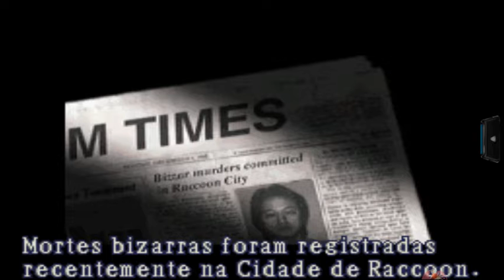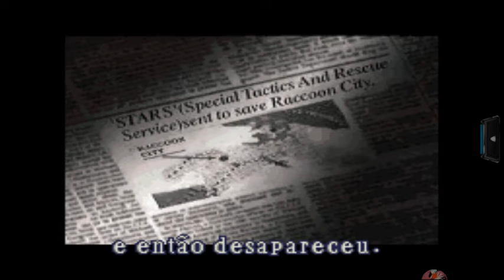Resident Evil Deadly Silence Jogatina: Modo Difícil Chris Redfield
Capcom games